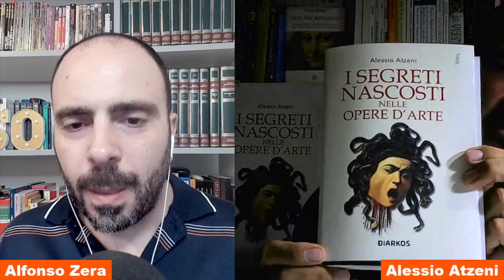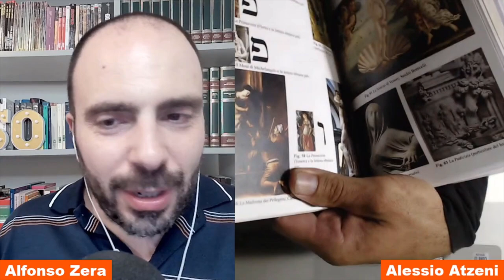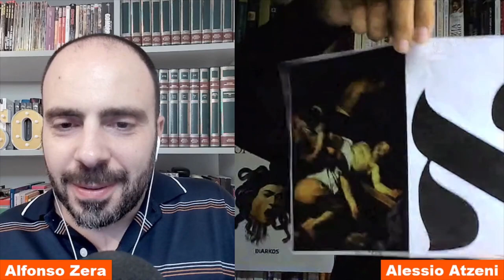Parola all'autore! Quattro chiacchiere con Alessio Atzeni - Ep. 85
I libri dell'autore

oggi con noi a "Parola all'autore! Quattro chiacchiere con" c'è Alessio Atzeni.

Alessio Atzeni, docente di arte e artista, è studioso di mistica e alchimia, esperto di tradizioni esoteriche antiche e contemporanee. Consulente di arte contemporanea per emittenti televisive, è esperto di comunicazione, scienza del cambiamento e crescita personale.
Partendo dagli insegnamenti dei maestri del lontano Oriente, degli antichi Greci e dei maestri del Rinascimento fiorentino, ha sviluppato un metodo educativo messo a punto per sprigionare i talenti sopiti in ognuno di noi, per crescere e diventare osservatori. Nei suoi seminari e conferenze guida alla scoperta dei codici segreti nascosti nell’arte per educare al risveglio della visione, migliorare la percezione visiva e sensoriale.
Ha fondato l’Accademia delle Grazie, dove insegna, attraverso un percorso unico e originale, che l’arte è una precisa via di conoscenza e di miglioramento personale.
E’ autore del libro Arte del Risveglio (Anima Edizioni, 2020) e I segreti nascosti nelle opere d’arte (Diarkos, 2023) in tutte le librerie.

Il suo ultimo saggio, I segreti nascosti nelle opere d’arte (Diarkos, 2023), è ordinabile anche su Amazon al seguente link

👨🏻‍💻  Se hai dubbi o domande scrivimi nei commenti: ti risponderò il prima possibile!